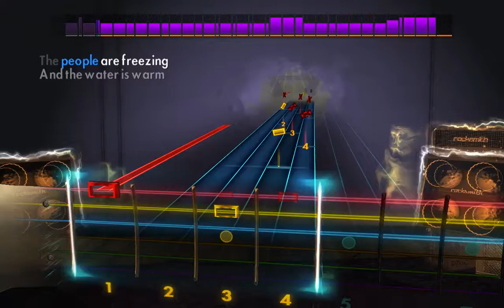The Hunter by Slaves - Lead Guitar - Rocksmith cdlc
The Hunter by Slaves on Lead Guitar from Rocksmith 2014.